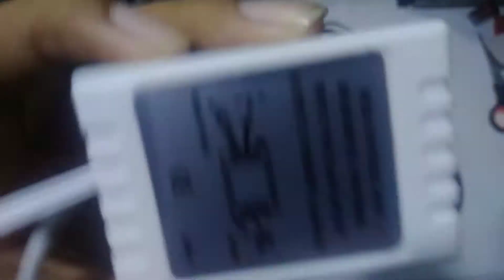Cara menghubungkan LED strip ke stop kontak